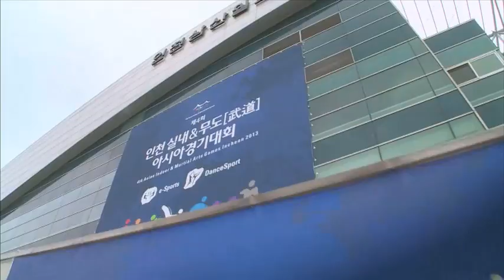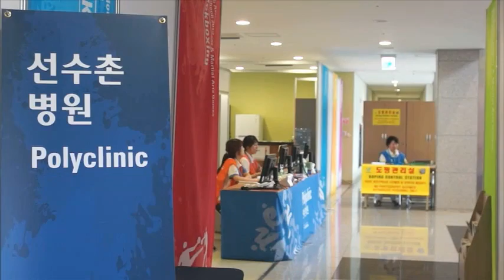The highlights of the AIMAG 2013 in Korea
The performances and achievement of the AIMAG 2013 hosted in Korea